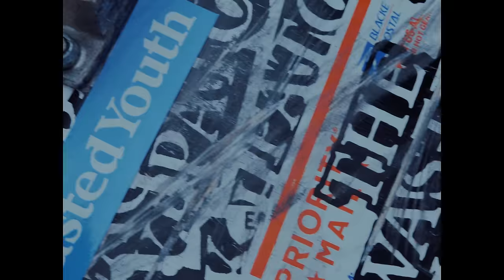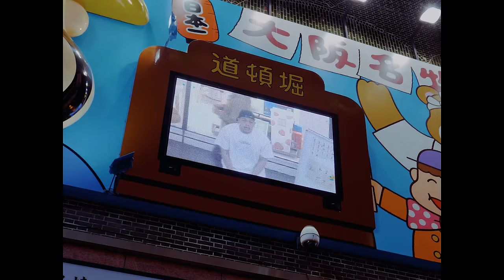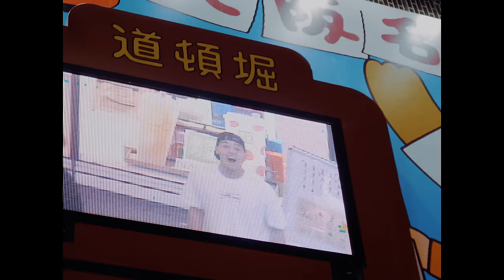MIYACHI - KANSAI LIFE (OFFICIAL VIDEO)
LYRICS: MIYACHI
PRODUCED BY: DISK NAGATAKI
MIXED & MASTERED BY: GEORGE DELIGIANNIS
DIRECTED BY : DEX FILMS

STREAMING NOW ON ALL PLATFORMS